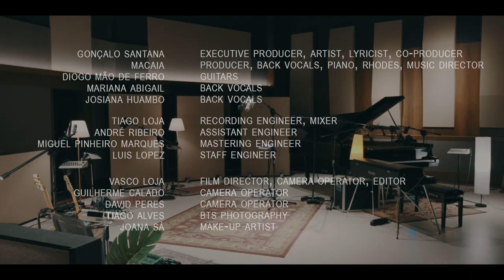Brainless: Live @ Arda Recorders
Credits:
Executive Producer, Artist, Lyricist, Co-Producer: Gonçalo Santana
Producer, Back Vocals, Piano, Rhodes, Music Director: Macaia
Guitars: Diogo Mão de Ferro
Back Vocals: Mariana Abigail & Josiana Huambo
Recording Engineer, Mixer: Tiago Loja
Assistant Engineer: André Ribeiro
Mastering Engineer: Miguel Pinheiro Marques
Staff Engineer: Luis Lopez
Film Director, Camera Operator, Editor: Vasco Loja
Camera Operator: Guilherme Calado, David Peres
BTS Photography: Tiago Alves
Make-Up Artist: Joana Sá